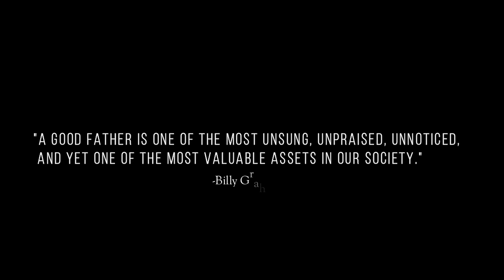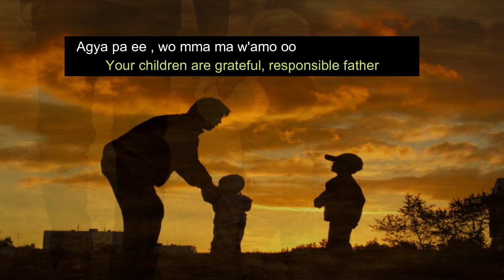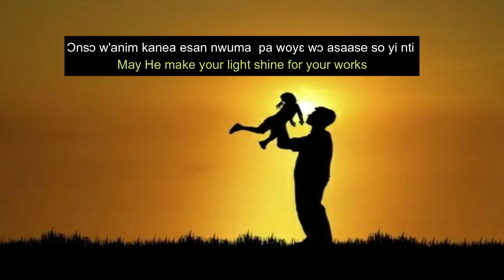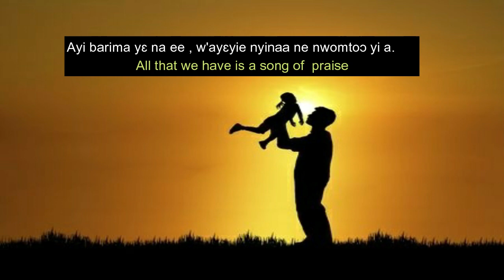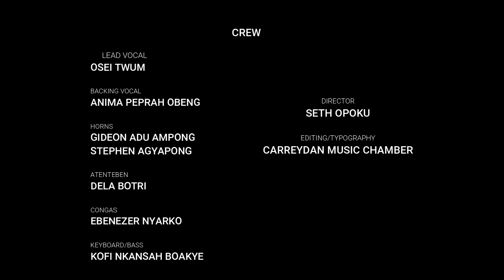Agya Pa by Nana Osei Twum Barima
AGYA PA (Good father) is a musical piece written by  OSEI TWUM ft Dela Botri to be useful for celebrating fathers.It is performed in African traditional Palm wine style appropriating popular music style . I was inspired to write this work based on a novel my brother gave to me . This book is titled ‘A Toast to Fatherhood’ by Evans Adu Gyamfi.  A phrase in the book reads ‘sons and daughters have a part to play to make the child-father relationship a successful one’. Considering the fatherly love and care my siblings and I received from my late father due to our mother busy schedule in her business and the paternal care we had from our uncle Mr Osei Kwame Korankye after the demise of our father, I had the thought to write this piece to celebrate all fathers on every father’s day most especially these two parents who have contributed a great deal to my life.

These are the instruments involved

Seperewa(Ghanaian harp lute)

Electric Bass

Axatse(maracas)

Local drums(congas)

Gome

Dawuro

Horns(trumpet, flugelhorn)

Atenteben (Ghanaian local flute ).